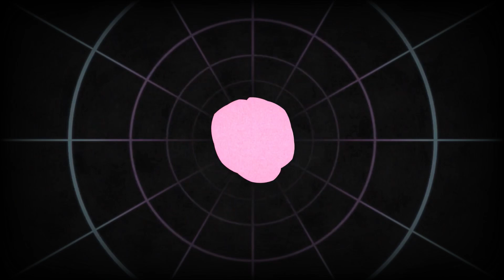"The End" by Aiwo Productions 104 Bpm (freestyle beat)